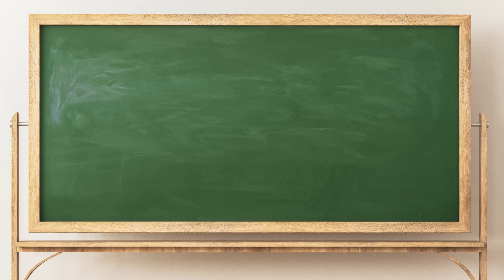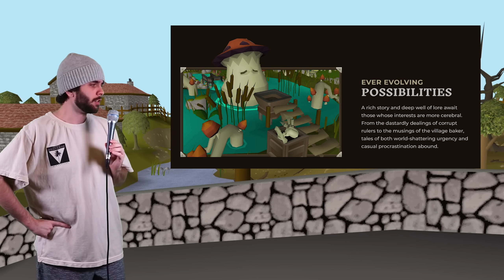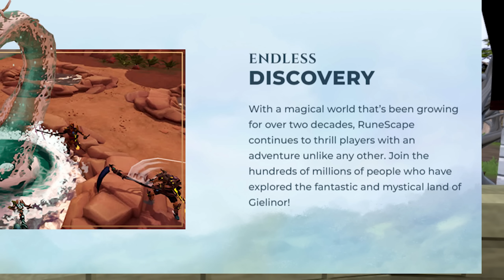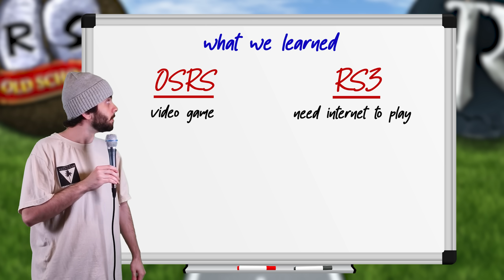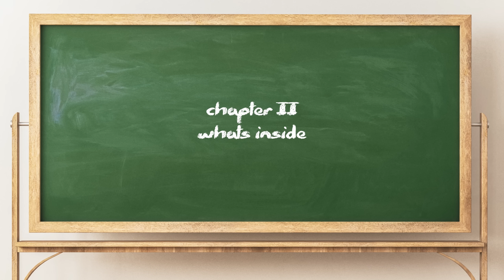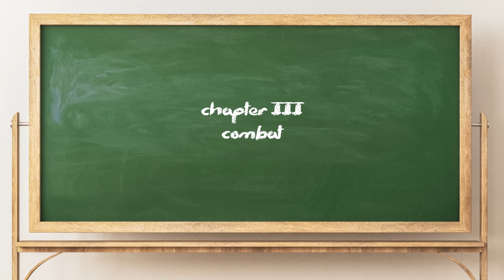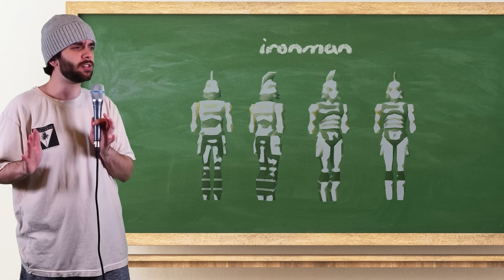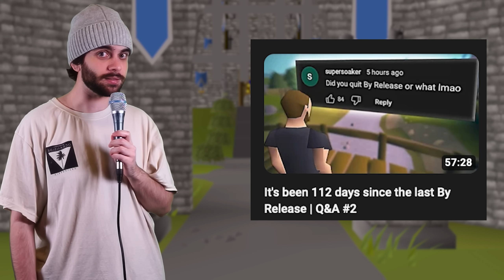Which Runescape should you play?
Install Hero Wars for FREE here ✅ and get a super chest with a secret hero ⚔️! Available for the next 30 days only!

Runescape 3 vs. Old School Runescape - possibly the debate of the century.
2nd channel: @J1mmyPlus

Thank you to Flutten, Sofa, and 8sat for helping me with various assets in this video!

No, this is not tileman.